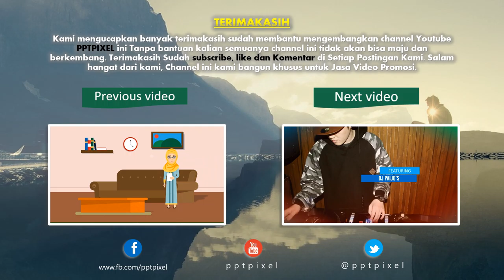Jasa Editing video Iklan, Company Profile di Grogol Petamburan, Grogol, Jelambar Baru, Jakarta